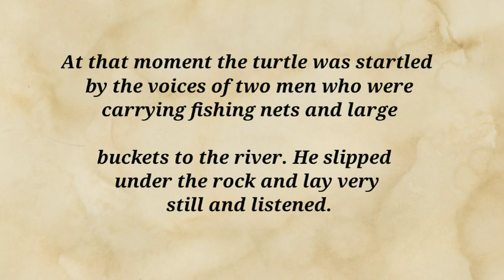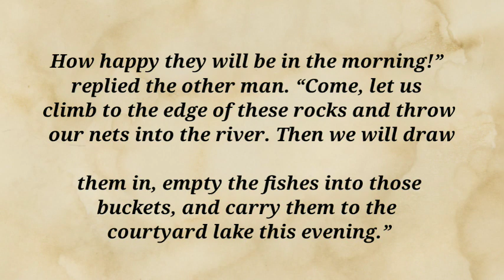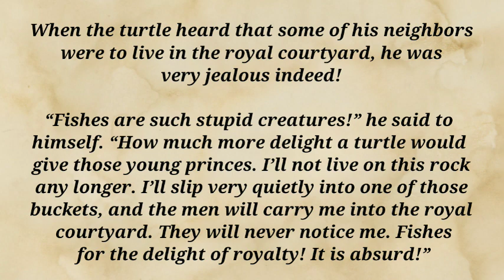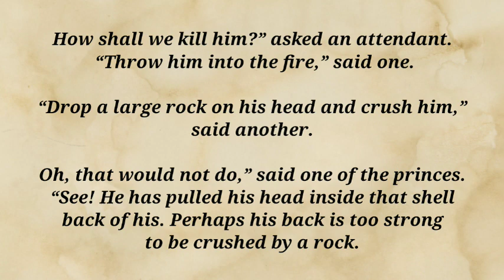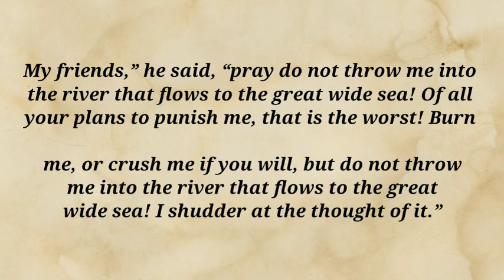THE CLEVER TURTLE||english listening practice||short story in english